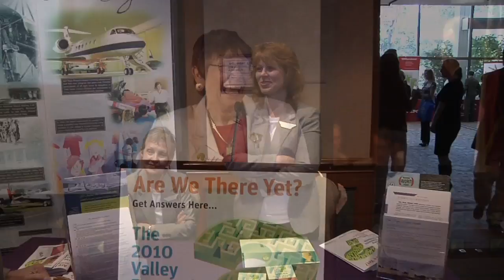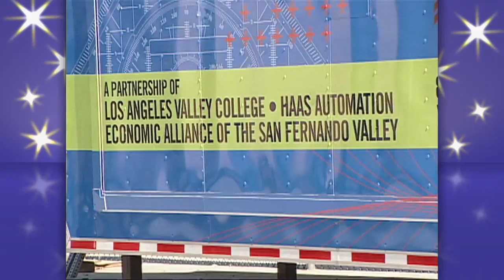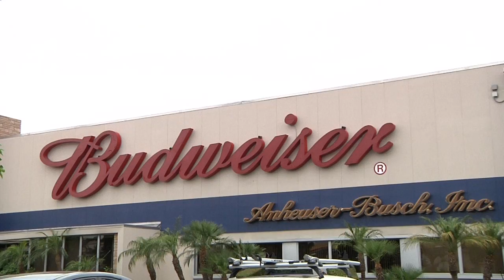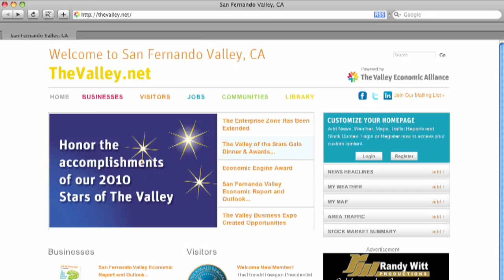2010 Valley Economic Alliance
The 2010 Valley Economic Alliance video presented at their annual Valley of the Stars Gala Dinner and Awards Ceremony at CBS Studio Center on June 26, 2010.

Produced by Randy Witt Productions